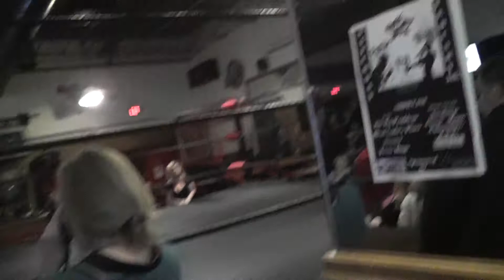Mario Banks vs Bo Cooper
Mario Banks and the Territory Kings pull one over on the powerhouse Brawlin Bo Cooper at MPW in Simi Valley, CA. Banks and the Kings get slammed by the power of Cooper but the numbers game gets him in the end.